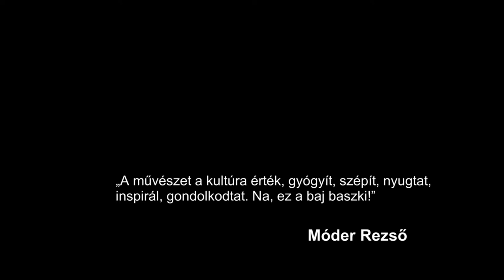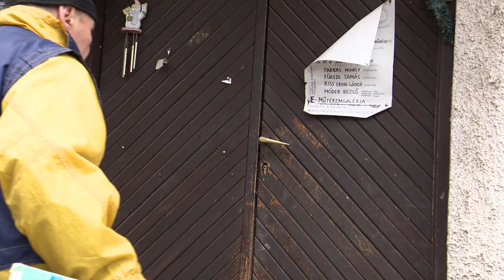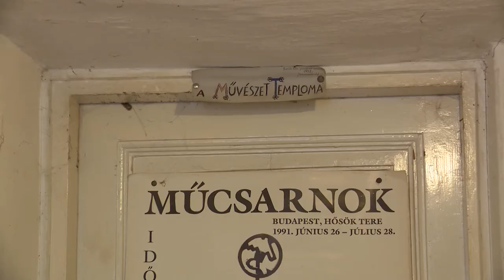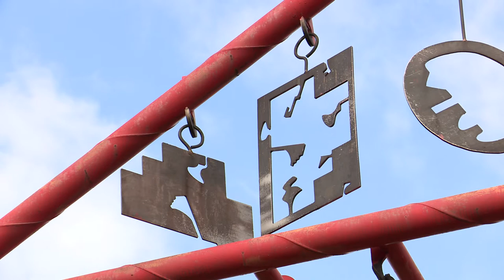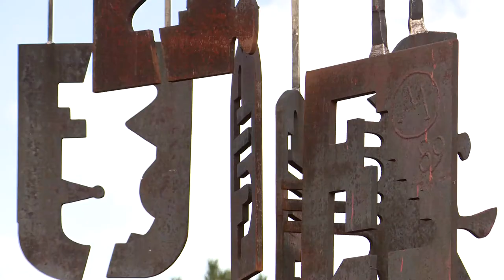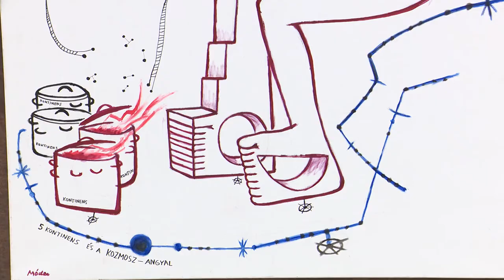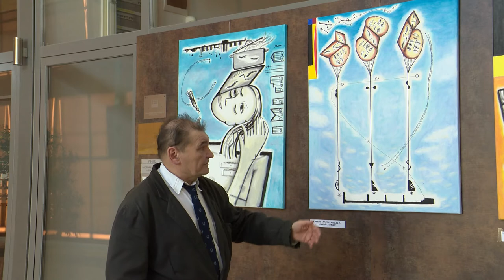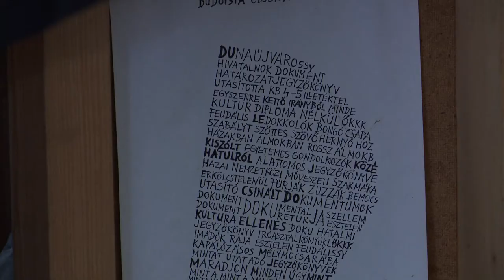A Móder - portréfilm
szerkesztő-riporter: Suplicz Zsolt
operatőr-vágó: Végh Zoltán

Móder Rezső, Munkácsy-díjas avantgárd mobilszobrász művész, festőművész, performer, grafikusművész-tanár. Rezső egy igazi csodabogár, aki folyton mozgásban van. Álmodozik, alkot - és ha kell - harcol az álmaiért, az alkotásaiért. Akárcsak rá, művészetére is a folytonos mozgás, a dinamizmus, a határok és a dimenziók feszegetése, hangok - egyéni stílusjegyek, és a monumentalitás jellemző. Dunaújvárosban mindenki ismeri a bohókás, talán kissé különc művészt, akit lehet szeretni vagy gyűlölni, de figyelmen kívül hagyni semmiképpen sem.